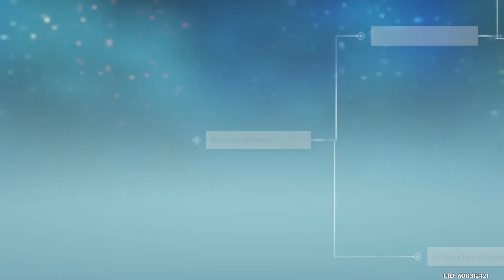Another Story Genshin Impact PS4 Part 75 Twitch Stream